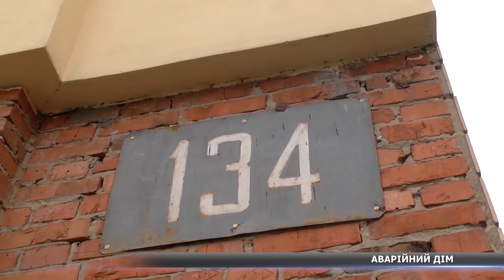На вул. Герасима Кондратьєва мешканці бояться жити у власному будинку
На Герасима Кондратьєва 165\134 мешканці бояться жити у власному будинку. Дім, якому більше 30-ти років просто розвалюється на шматки. Люди кажуть, з дня на день він може рухнути. Юля Настенко знає подробиці.